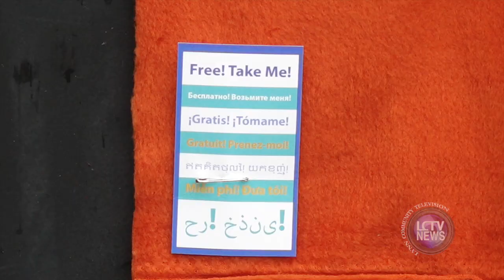LCTV News | 2023 Mega Scarf Bomb (December 2, 2023)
The annual Mega Scarf Bomb event took place this past Saturday, December 2nd. Central Square was covered in thousands of scarves, gloves, and more by the community Warmth Project. Since 2015 these events have been happening to provide those in need with warm items, this year including over 3,000 that were made by volunteers recently.